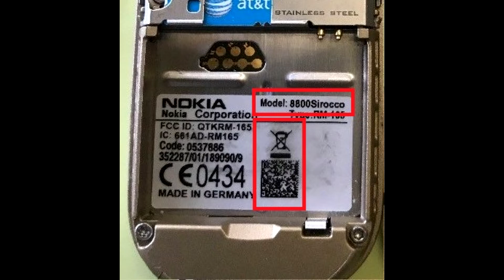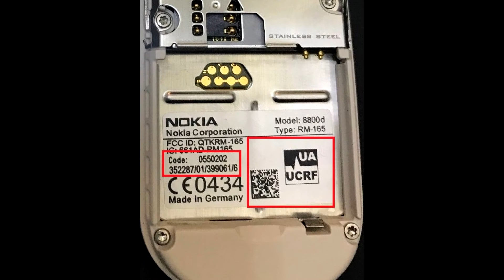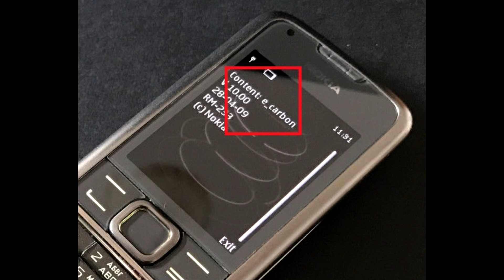Nokia 8800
How To Spot a Fake Nokia 8800 And Nokia 8800 Arte